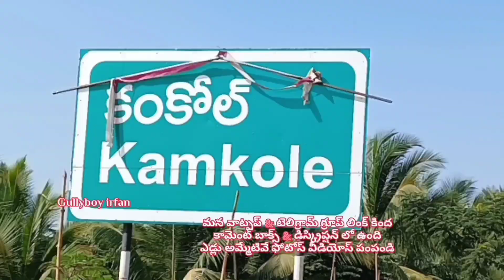కంకోల్ అంగడి సంత తెలంగాణ 🐂 kamkole bulls market telangana 🐂 बैल बाजार india